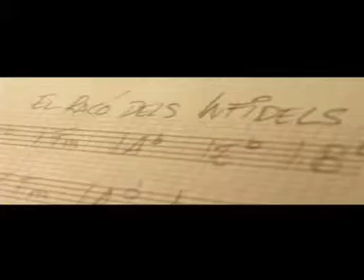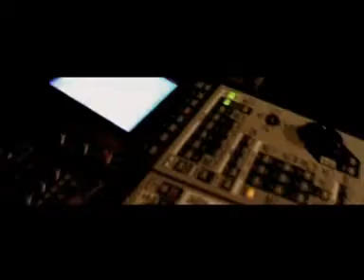Rodamons - El racó dels infidels (2002)